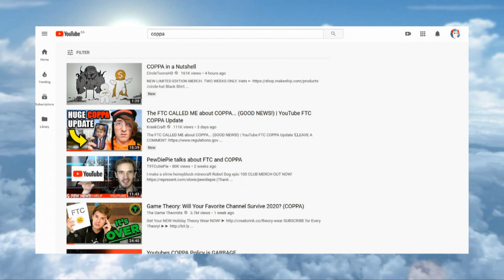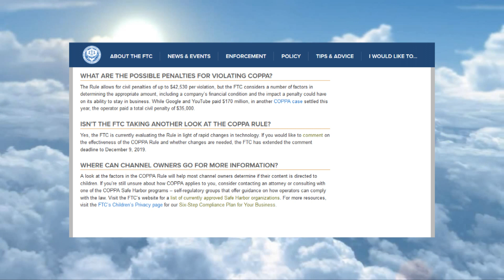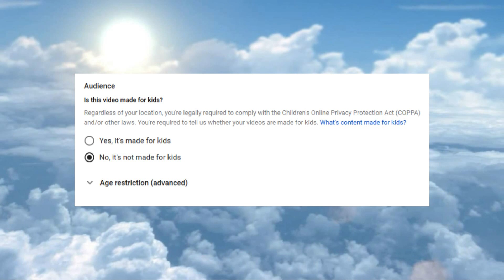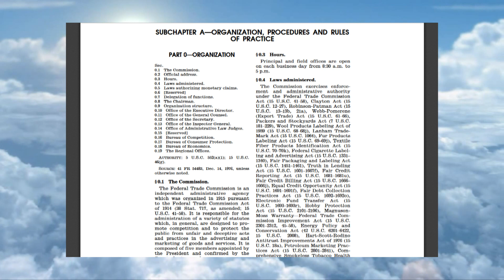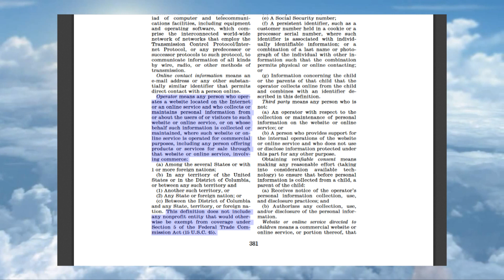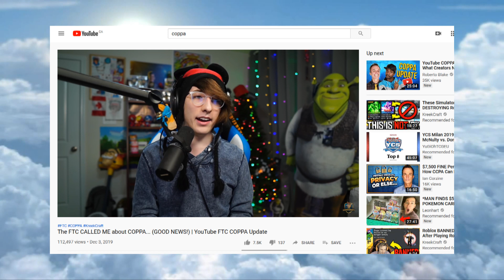COPPA: What is an "Operator" & Where's the Third Option?